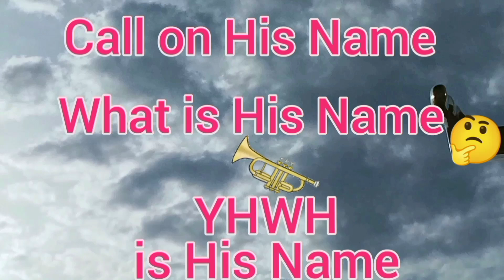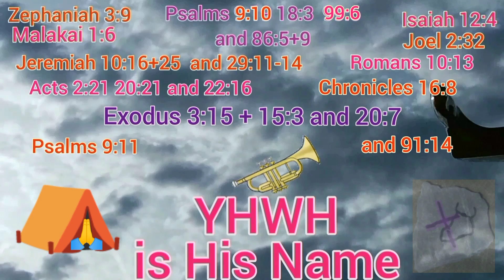Tehillah 94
Please treat your heart to this nourishing feast of daily bread 🙏
May Abba YHWH Elohim bless you all. Shalom 🤍